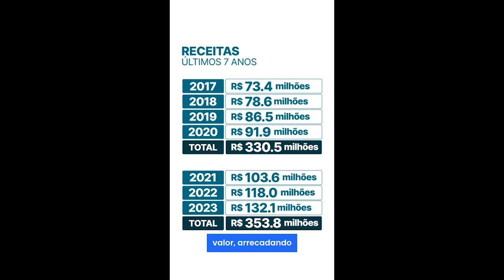Contas de 2022 da Prefeitura de Palmital recebem parecer favorável do Tribunal de Contas do Estado